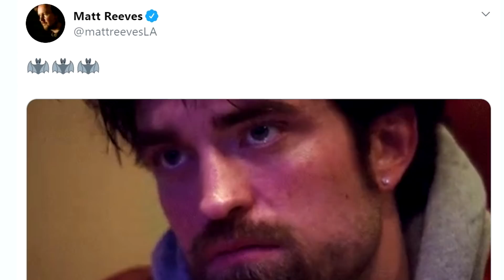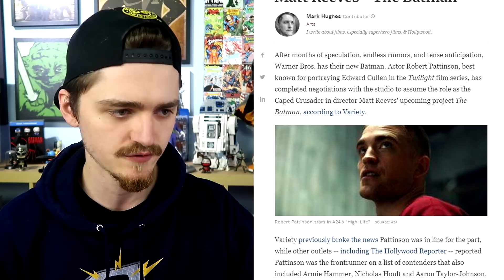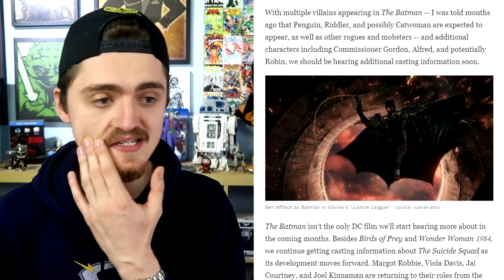ROBIN Could Be in THE BATMAN 2021... Good or Bad Move?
ROBIN Could Be in THE BATMAN 2021... Good or Bad Move? - Robert Pattinson The Batman 2021, Robert Pattinson is The Batman, Matt Reeves The Batman, Will we see Dick Grayson AKA Robin alongside Robert Pattinson's Batman?

Credit:
Robert Pattinson Artwork in Thumbnail + video: Will Gray (@WillGray_06)
Robert Pattinson Artwork in video: Spider Monkey 23
Robert Pattinson Artwork in video: n.o.v.a.official
Source: